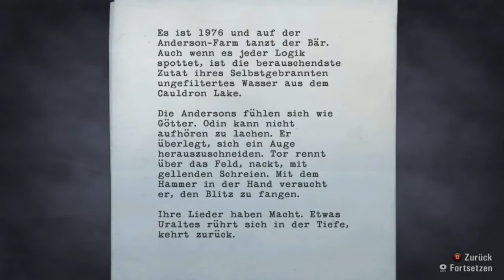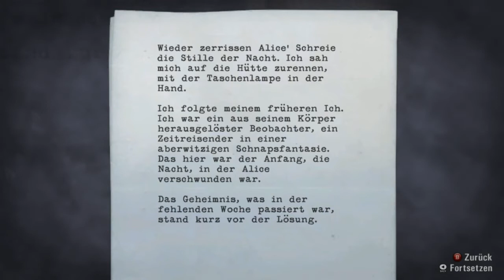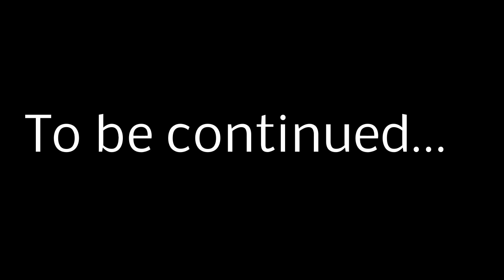Alan Wake #022 Episode 4 - Walkthrough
Alan Wake (PC) Episode 4 Part 5 - Die Wahrheit